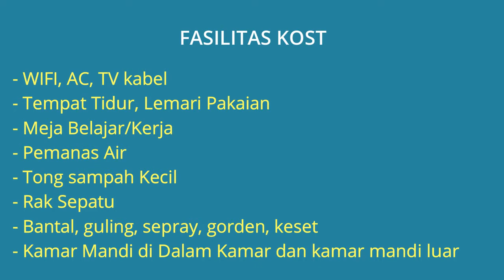Kost Dekat BINUS Universitas Bina Nusantara dan Dekat Universitas Esa Unggul Jakarta Barat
Kost Murah kamar Bersih Fasilitas Lengkap di Kemanggisan Jakarta Barat Dekat Kampus BINUS Universitas Bina Nusantara, Dekat Universitas Esa Unggul, Dekat Plaza Slipi Jaya Jakarta Barat, Dekat Rumah Sakit Dharmais Jakarta Barat dan Dekat Rumah sakit Pelni Jakarta. Alamat Lokasi Kost di KOST GREEN KEMANGGISAN 88 ABC Jl. Kemanggisan Raya, RT.5/RW.12, Kel. Kemanggisan, Kec. Palmerah, Jakarta Barat. Alamat loksi kost sangat strategis dekat kemana2 dan dekat kampus ternama Universitas Bina Nusanara dan Universitas Esa Unggul, Lingkungan Kost tenang aman nyaman dan bebas banjir.

Spesifikasi & Jumlah Kamar Kost Yang Masih Tersedia:
GEDUNG A: Rp.2.100.000 ukuran 3x3 m2 include listrik kamar mandi dalam (ada 46 kamar)
GEDUNG B:
- 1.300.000 ukuran kamar 2 x 1.5 m2 dan sudah include listrik kamar mandi diluar (ada 10 kamar)
- 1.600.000 ukuran kamar 3 x 2 m2 kamar mandi luar, sudah include listrik (ada 10 kamar)
- 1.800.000 ukuran kamar 3 x 2 m2 kamar mandi dlaam dan sudah include listrik (ada ada 10)
GEDUNG C: Rp.1.800.000 Ukuran kamar 3 x 3 m2 listrik token

Harga Kost Per Bulan: Rp.1.300.000 s/d Rp.2100.000 Jika berminat silahkan hubungi pemilik Rumah Kost Telp/WA: 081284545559 WA / 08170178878 (Telp & WA)

Lokasi Kost Sangat Strategis:
- Kost Dekat BINUS Universitas Bina Nusantara Jakarta Barat
- Kost Dekat Universitas Esa Unggul Kebon Jeruk Jakarta Barat
- Kost Dekat Plaza Slipi Jaya Jakarta Barat
- Kost Dekat SMA Negeri 78 Jakarta
- Kost Dekat Jl. Tol. S. Parman Jakarta Barat
- Kost Dekat Rumah Sakit Dharmais Jakarta Barat
- Kost Dekat Rumah sakit Pelni Jakarta

Fasilitas Dalam Kamar:
- WIFI
- AC
- Tempat Tidur
- Lemari Pakaian
- Meja Belajar/Kerja
- TV kabel
- Pemanas Air
- Tong sampah Kecil
- Rak Sepatu
- Bantal, guling, sepray, gorden, keset
- Kamar Mandi di Dalam Kamar dan kamar mandi luar

Fasilitas Bersama
- Ruang Tamu Bersama/Rooftop
- Dapur,Kompor gas, alat masak Bersama.
- TV Bersama
- Dispenser/Air Minum Bersama
- Area Tempat cuci bersama.
- Meja Makan Bersama
- Tempat Parkir Mobil/Motor
- Petugas Keamanan / Security/cctv 24/7
- Tempat Jemur bersama

Jumlah Total Kamar Tidur:
- Gedung A: 46 kamar
- Gedung B: 30 kamar
- Gedung C: 41 kamar
- Jumlah Total Kamar Tidur: 117 kamar
- Kamar Mandi Dalam Gedung A: 46
- Kamar Mandi di Dalam: 10
- Kamar mandi luar: 11
- Jumlah Total Kamar Mandi: 67 Kamar Mandi
- Jenis Kost: Kost Campur
- Ukuran Kamar Kost: 3x3 m2, 3x2 m2, 2x1.5 m2
- Luas Bangunan Total: 1500 m2
- Luas Tanah Total: 1500 m2
- Jumlah Lantai: 6 Lantai
- Garasi Mobil: 12 mobil
- Tempat Parkir Motor: 30-40 motor
- Daya Listrik: 1.300 watt
- Sumber Air: PAM
- Alamat Lengkap Rumah Kost: KOST GREEN KEMANGGISAN 88 ABC Jl. Kemanggisan Raya, RT.5/RW.12, Kel. Kemanggisan, Kec. Palmerah, Jakarta Barat 11480